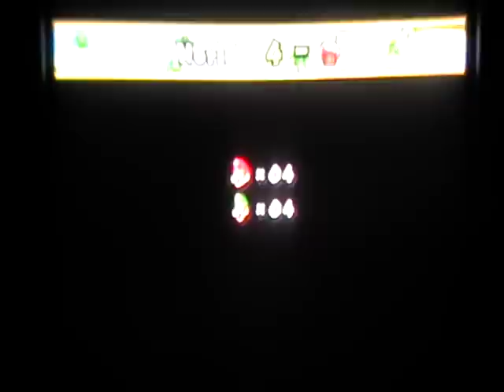Let's Play New Super Mario Bros Wii Part 20